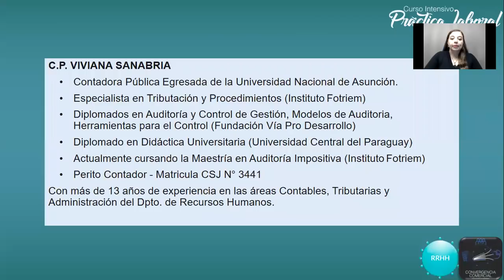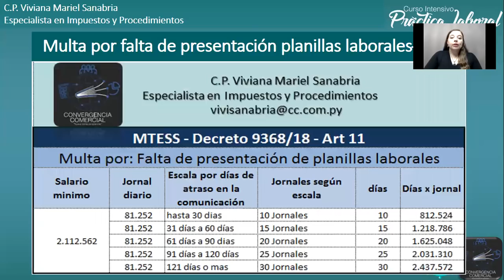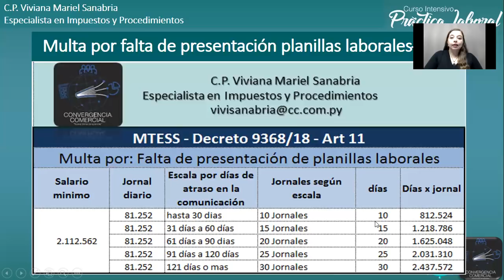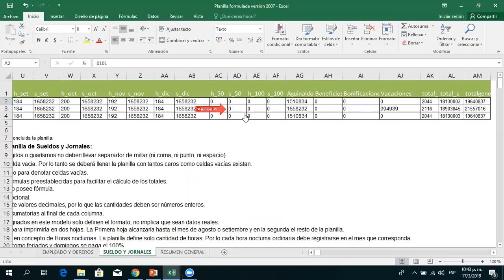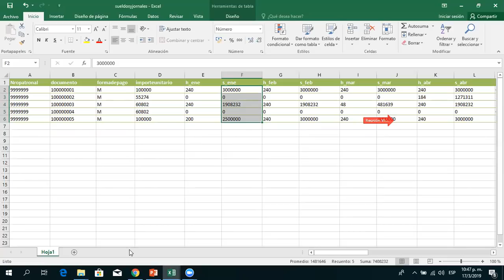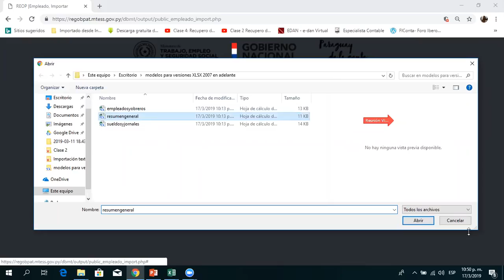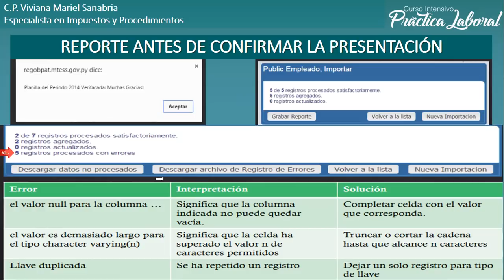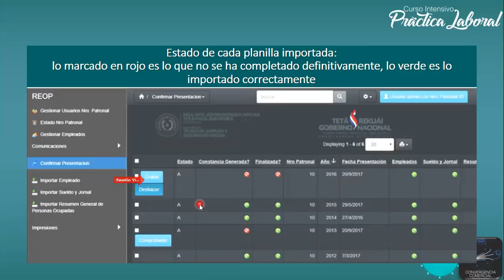Presentación de Planillas Anuales MTESS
Este video es parte de nuestra sección de como hacer en 15 minutos, esta vez con el tema: Presentación de Planillas Anuales MTESS, si quieres saber mas de nuestros cursos sobre Práctica Laboral puedes consultar al 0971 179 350

Si quieres unirte a nuestro Canal de Youtube, puedes hacerlo con el enlace